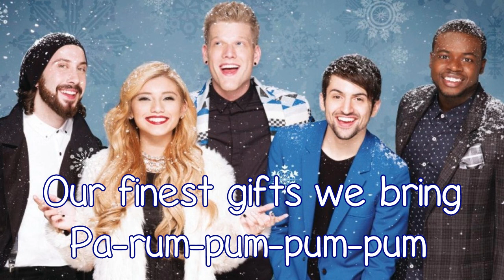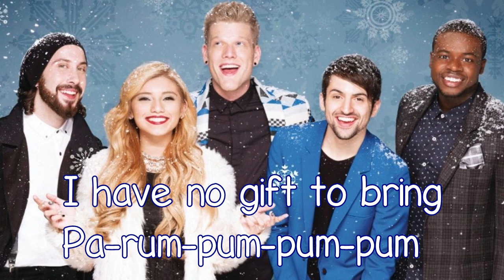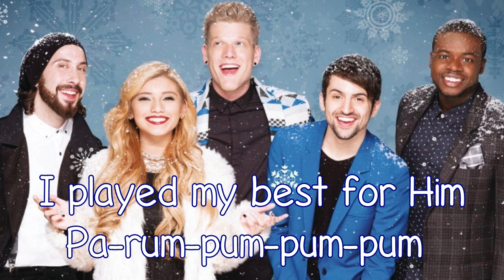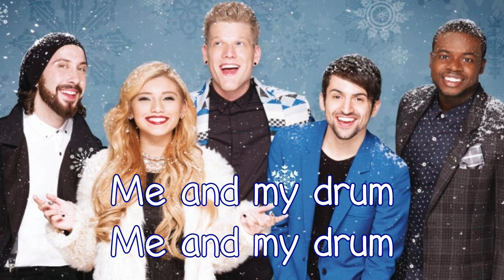Pentatonix - Little Drummer Boy - With Lyrics